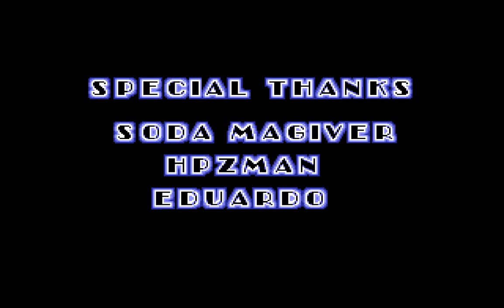Sonic 1 Hack: Sonic 1 Alternative Universe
Sonic 1 Alternative Universe is a hack of Sonic 1 for the Sega Genesis/Mega Drive, created by Adriano Mendes. I had a lot of fun playing this hack and despite the lack of DAC in some parts, this is a good hack to play! I somewhat broke the waterfall segment in Cristal Maze Zone. Yes, that's how the level name's spelt!

I CAN WALK ON WATER, THOUGH! :D

Edit: I noticed that in Robotic Base Zone—Act 1 at 1:19:00, due to a glitch with the port of the Dr Wily theme from Mega Man & the Wily Wars, two of the PSG channels start to go up in volume the longer and longer it drags on. This is similar to the echo track bug in the old prototypes of Sonic 3 & Knuckles with Flying Battery Zone—Act 1 due to a glitch.